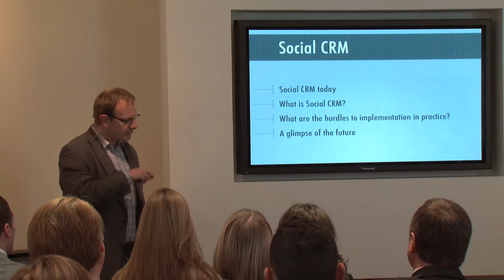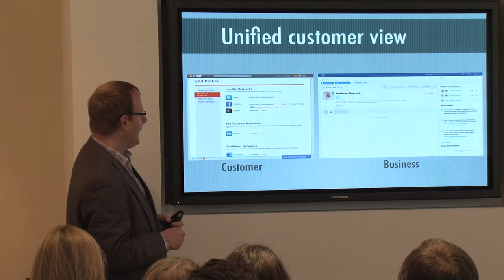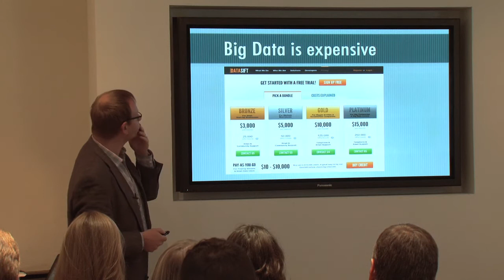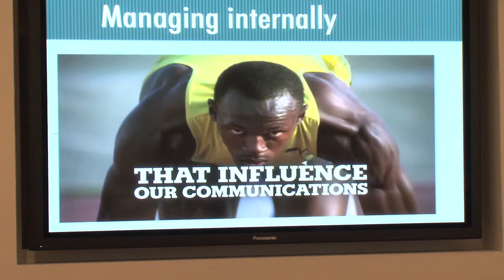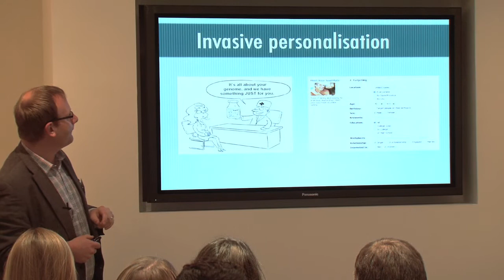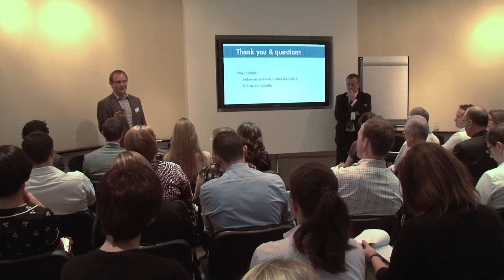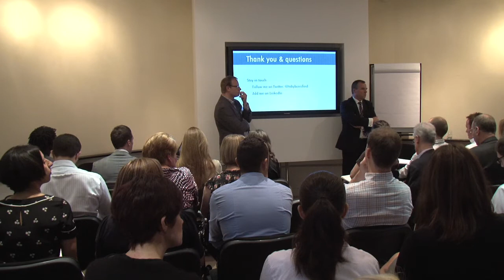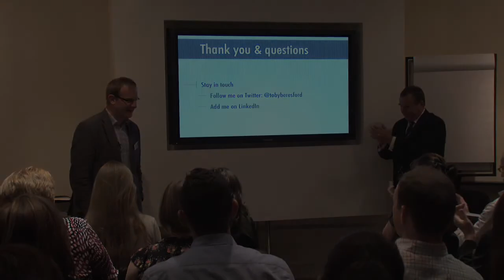Cogent Elliott Event - A Guide to Social CRM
Our event on 28th June 2012 focused on Social CRM. Our speaker, Toby Beresford, gave a complete introductory guide to Social CRM, including how it can be practically implemented within a business, case studies from within the industry and a little of what the future holds.